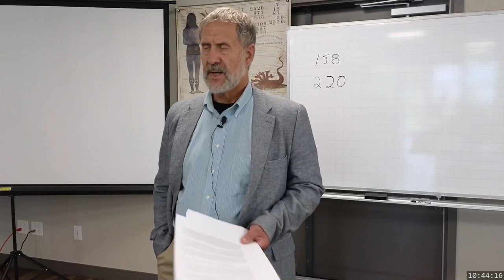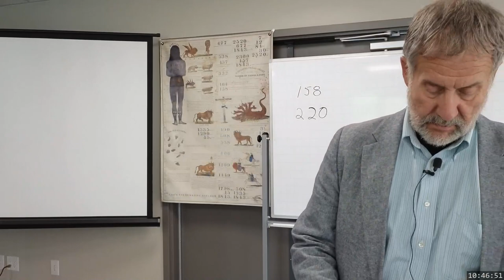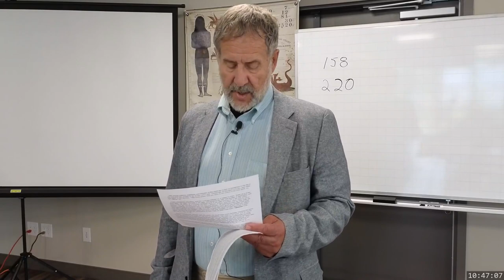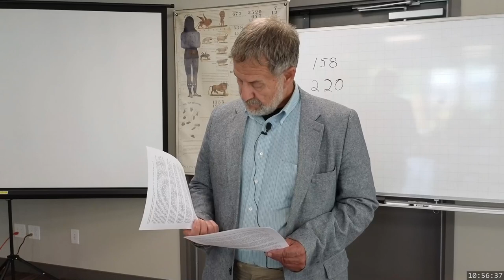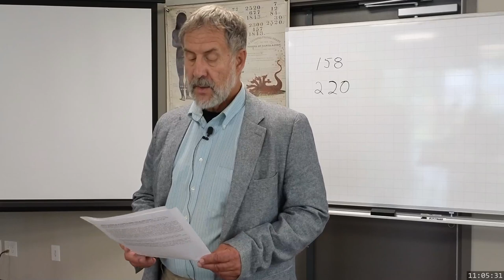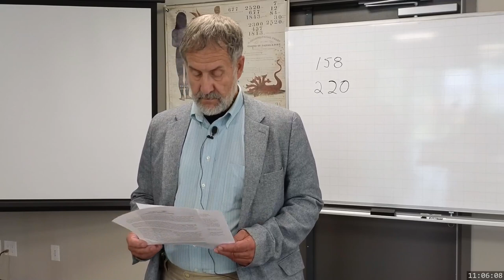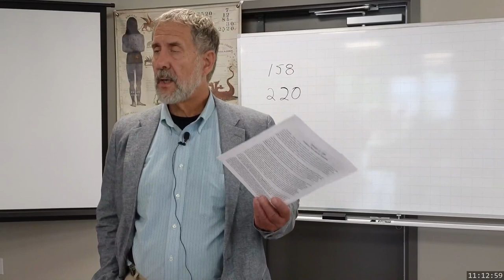2023 07 29 1014 An Example of Faithfulness - Dwight Howard